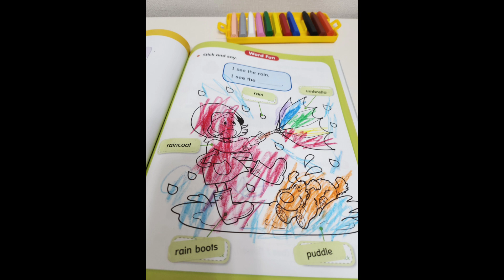Iani studies hard every day.